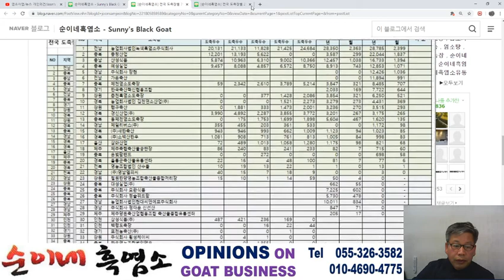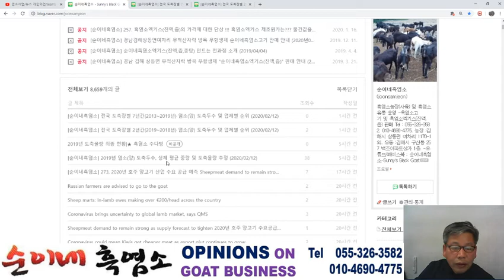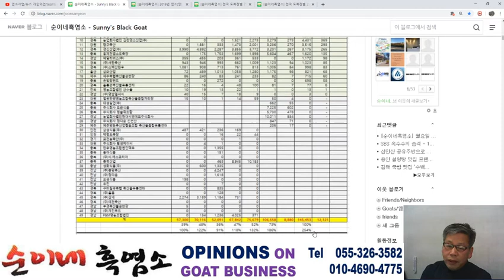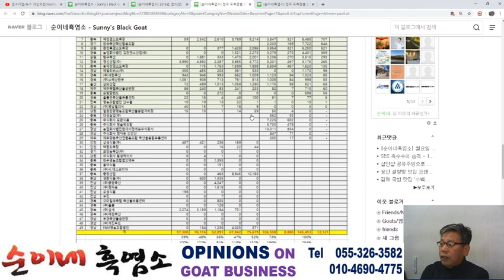20.02.12. 274. 전국 도축장별 7년간(2013~2019년) 염소(양) 도축두수 및 업체별 순위분석등!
- 순이네흑염소(주)의 염소(Goat) 관련 정보, 자료 공유 및 홍보등.
1.농장 : 경남 김해시 상동면 여차리 1170-1번지, 산 119-1번지외.
2.유통 : 경상남도 김해시 구산동 257 백조아파트 상가 1층 19호.
3.상품 : 흑염소고기 및 흑염소엑기스(진액) 판매.
5. 운영 S.N.S
- 네이버블로그 ; 순이네흑염소-Sunny's Black Goat